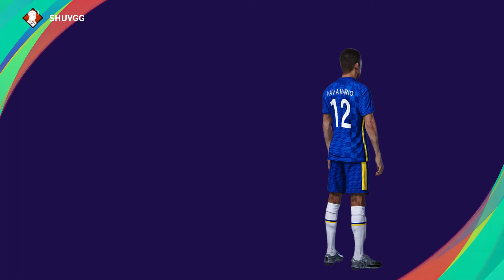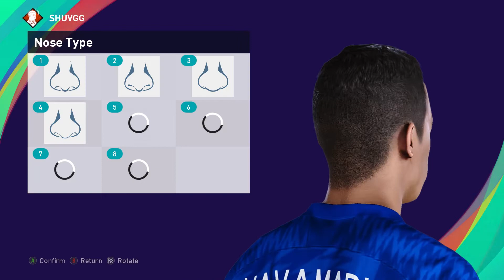VAVA MARIO YAGALO | PES 2019/2020/2021 | FACE BUILD & STATS